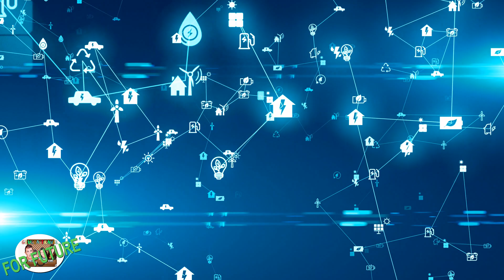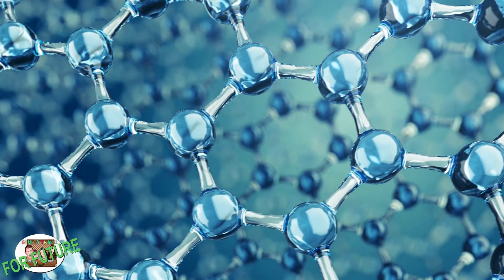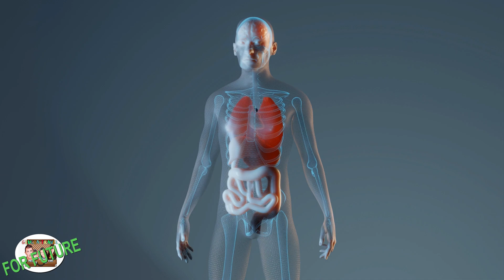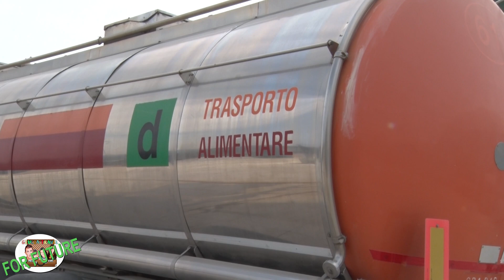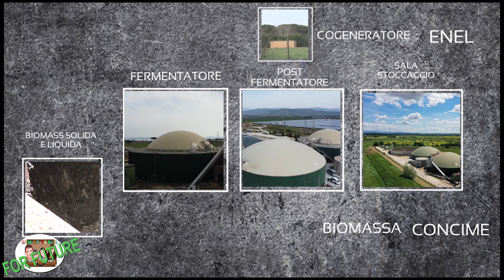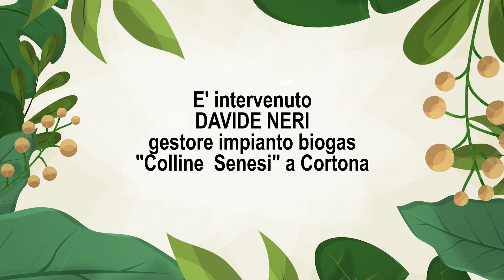BIOGAS Giuliatravel For Future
GIULIATRAVEL for Future sono viaggi di Giulia per conoscere, informare e capire tanti argomenti che sono importanti per il nostro futuro. Capire per cambiare il mondo. Giuliatravel in questi viaggi affronterà tutti gli argomenti riguardanti la sostenibilità. In questo viaggi a Cortona Giulia Travel presenta la centrale di Biogas " Colline Senesi " . Sapete come funziona una centrale di Biogas? Giulia in questo video ve lo spiega analizzando una centrale da tutti i suoi punti di vista: il funzionamento, le eventuali problematiche, gli aspetti importanti per un futuro sostenibile. Un video per grandi e piccini!